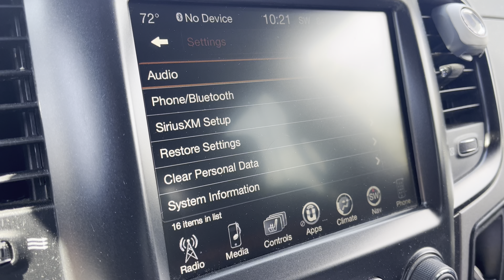FIX YOUR DODGE RAM AIR SUSPENSION PROBLEMS FOR GOOD! Monroe Air to Coil Kit DIY Tutorial $655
Order this kit on Amazon -

Part # 90028C1

Part # 90028C2

Part # 90028C3

Rear AirLift manual air bags

Compared to the factory air suspension system that can cost up to $6,000 to repair, the Monroe conversion kit is a more cost-effective option. Additionally, the Monroe conversion kit is easy to install, and with proper tools, the conversion can be completed for under $1,500.

DO NOT USE STRUTMASTERS. They offer a Chinese made product that wears a made in America mask.

Monroe is a reputable and established company that offers high-quality suspension conversion kits. These kits are designed to provide a stable and comfortable ride, restoring the factory ride height and handling of a conventional suspension system. The Monroe conversion kits are a budget-friendly option that provides premium-quality replacement components.

Update 1/11/2024: The front shocks gave out after about 80,000 miles. I think they were a great deal & lasted about as long as I expected given the abuse I put them through towing cross country.
I upgraded to Bilstein & lifted the front end 1.5” in the process. The airbags are holding up great but I should have purchased the heavy duty option which I didn’t know existed as they are only a little more expensive.

Tools -

Torque Wrench

DeWalt 205 pc set

Ball joint separator